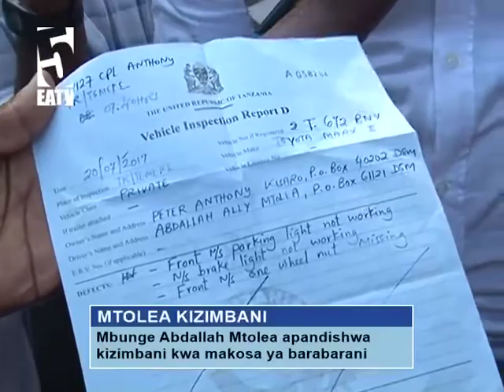HOTMIX Habari - Lowasa ahojiwa kwa mara ya nne, atakiwa kurejea tena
Lowasa ahojiwa kwa mara ya nne,atakiwa kurejea tena